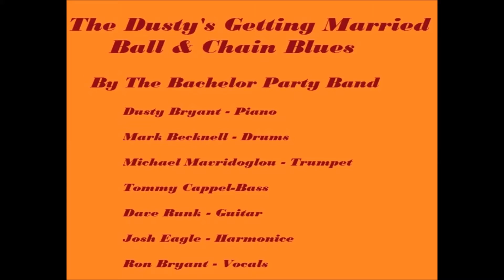The Dusty's Getting Married Ball and Chain Blues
9 years ago our son Dusty Bryant got married. Most of his friends at the bachelor party were musicians. The room was set up for jamming and I had created this song in my head. I told the guys to play a standard 12 bar blues, we discussed the structure and breaks for about 3 minutes and then we lit into it ... This is the result.